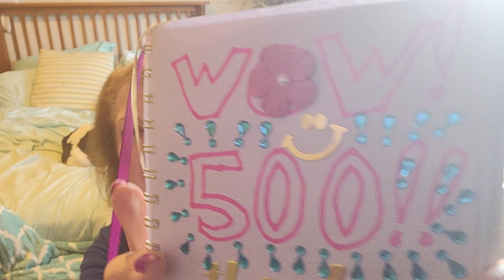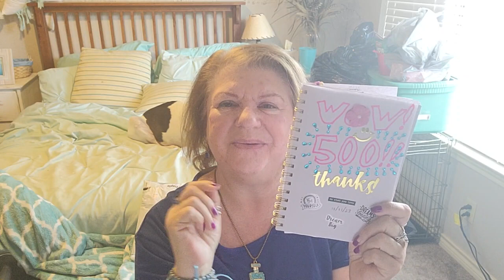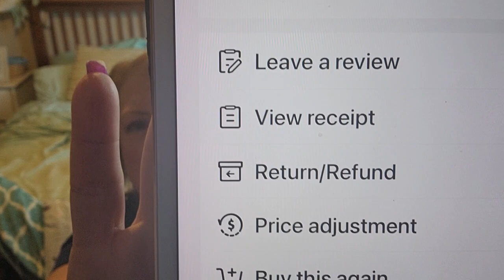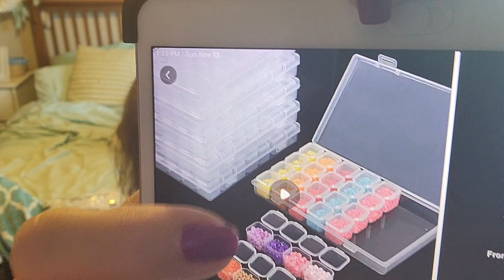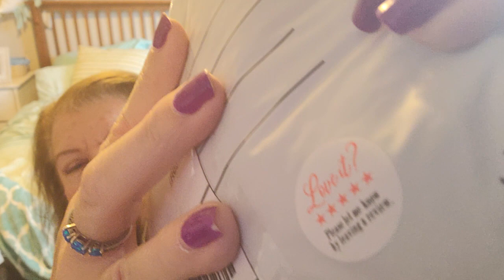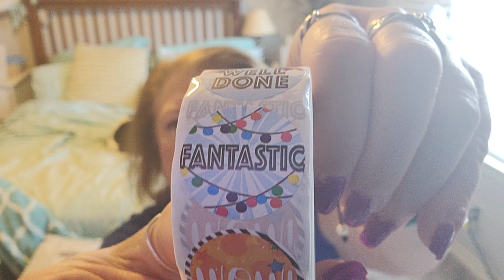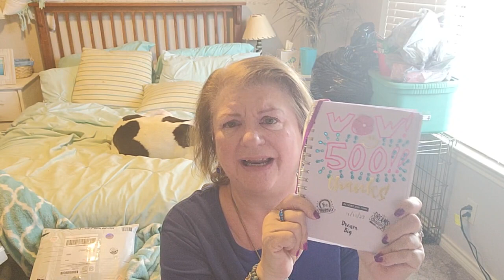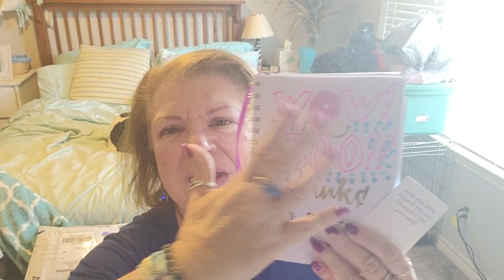We did it, WOOHOO! Temu Haul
I am in utter shock. We did it!! Thank you so much from the bottom of my heart for making this possible. I am going to sit in this moment and thoroughly enjoy it for a few days. Then I will concentrate on my next YouTube goal of 1000 subscribers. I could not have done it without you all. You are all AMAZING!! So for now please enjoy this Temu haul. I hope you enjoy the video.

I receive $5 if you use my link and code and that will help me out greatly until I find a job and it will cost you nothing! Thanks in advance.

if you feel so inclined. Thanks in advance.